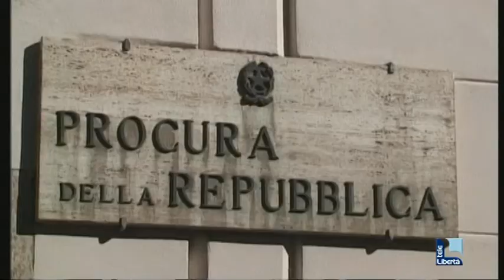Gropparello, botte e minacce all'ex moglie. In manette 30enne